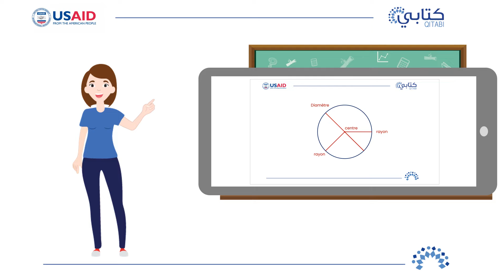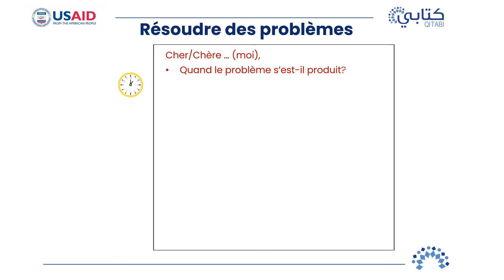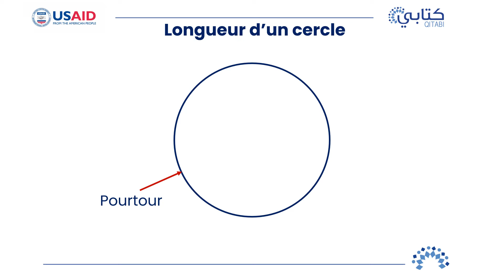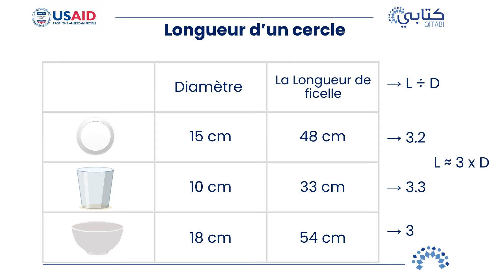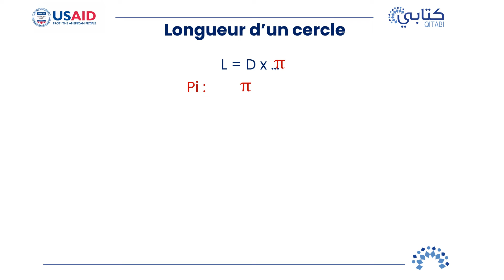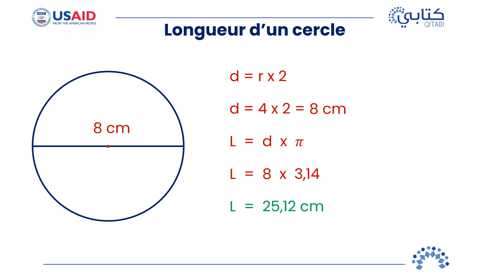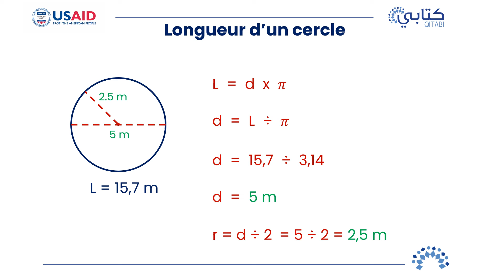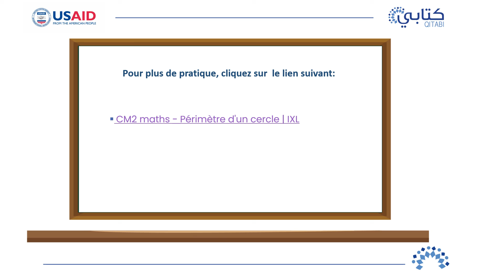Géométrie et Mesure – Longueur d'un cercle – EB5